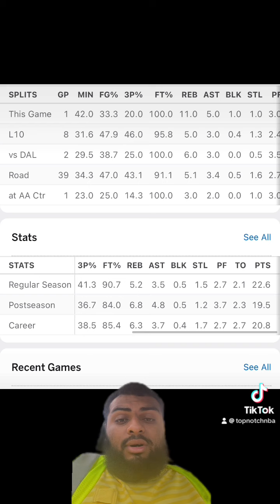BREAKING: Paul George is SIGNING With The 76ers!!! Joining Joel Embiid & Tyrese Maxey